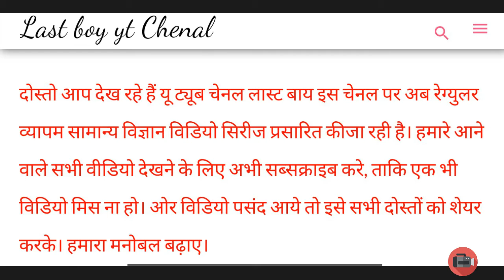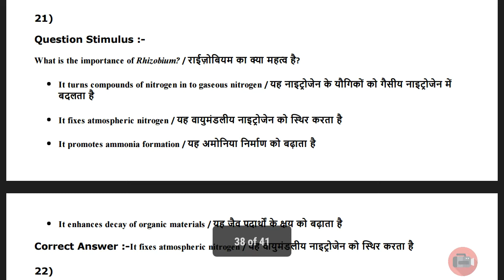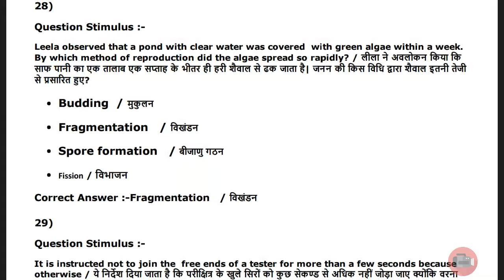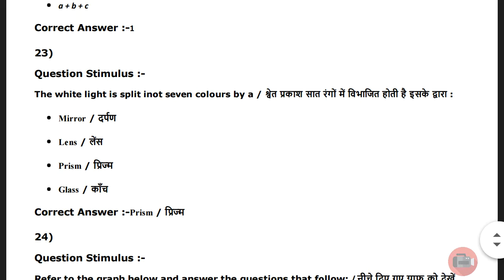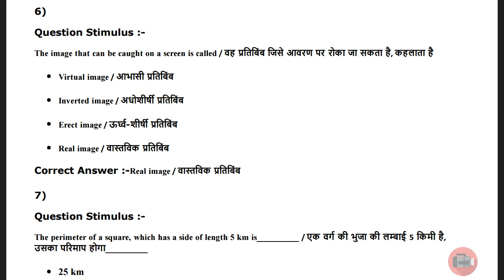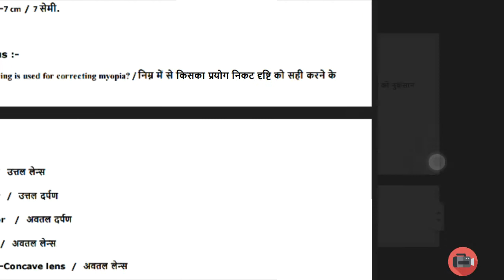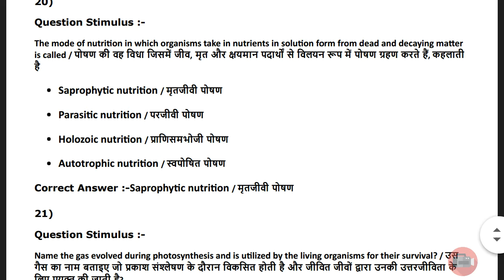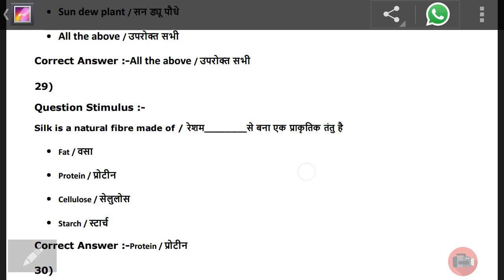Vyapam samanya vigyan bhag 3